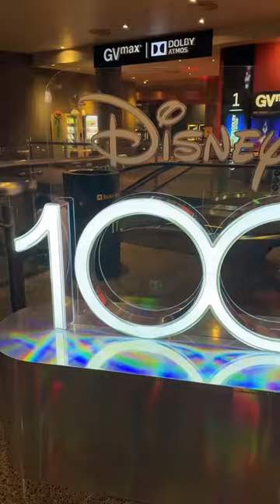Class 95 Movie Party at Golden Village VivoCity